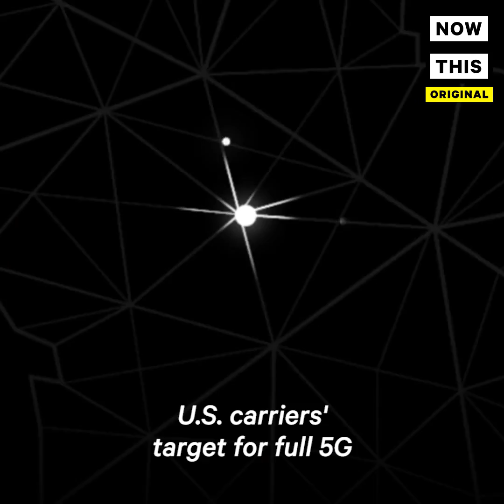What is 5G? – 5G Mobile Connectivity Explained | NowThis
5G is about to make your smartphone (and your life) dramatically faster — here's what that actually means.

We’ve all heard of 5G, but what is it actually and how is it supposed to make our lives easier?

Basically, 5G is the fifth generation of mobile connectivity, which will replace the 4G connectivity on our phones. 5G has been official for the past year, and won’t start rolling out immediately — but this hasn’t stopped experts, mobile providers, and tech companies from speculating how it will change our internet experience.

Compared to 4G LTE, 5G is expected to be 30 to 50 times faster, which would cut down the time it conventionally takes to download stuff on the internet to mere seconds. Data will also download and stream in higher capacities, which will mean streaming services would no longer crash. It is also supposed to be more power-efficient, so devices will last longer on a charge. However, all of these amazing promises should be taken with a grain of salt, as advertised network speeds are usually heavily hyped.

5G is expected to be fully implemented by U.S. carriers by 2020, but this may be a lofty goal, considering a whole infrastructure needs to be built nationwide. Regardless, it’s good to know that even faster speeds are on the horizon.

Understand This – NowThis Future Explainers